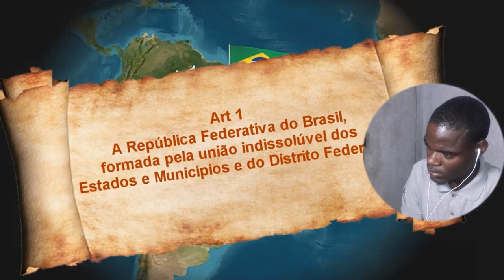POR QUE é impossível separar o BRASIL?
⚠MUITO OBRIGADO POR TER SE INSCRITO NESSE CANAL . CLICA NO SININHO. Deixa o Teu Like, Comenta e Partilha. Desse jeito vais estar me ajudando muito
Meus Projectos Musicais🎶🎧
📀EP DESALIENADO

MEU BLOG que Tá Falido😂😂😂